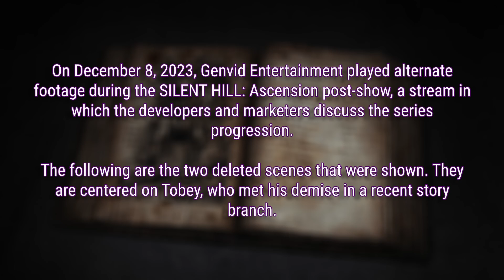Silent Hill: Ascension - 'Toby' Deleted Scenes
Alternate footage from Toby's storyline was streamed during the Silent Hill: Ascension post-show on December 8, 2023.

Silent Hill: Ascension is an interactive computer-animated television series developed by Genvid Technologies, Behaviour Interactive, and Bad Robot Games in which the audience collectively determines the direction of the story. It follows ensemble protagonists from around the world being tormented by manifestations of their trauma in the wake of recent murders, threatening to consume their children. Konami Digital Entertainment licensed the project in the hopes of expanding the audience of the video game franchise and rebranding it as an international psychological horror series. The interactive portion debuted on October 31, 2023. The finalized television series is distributed through video on demand and Sony Pictures Core.